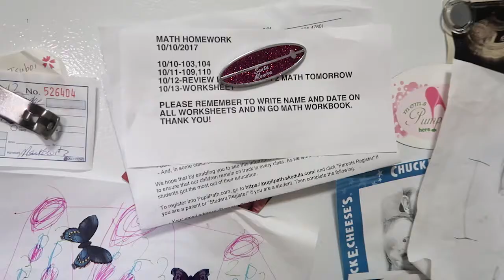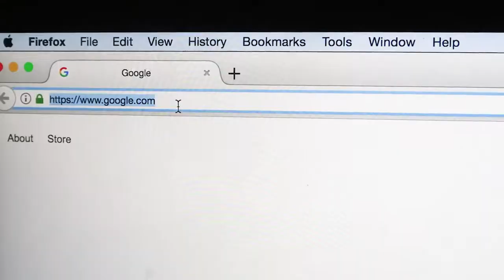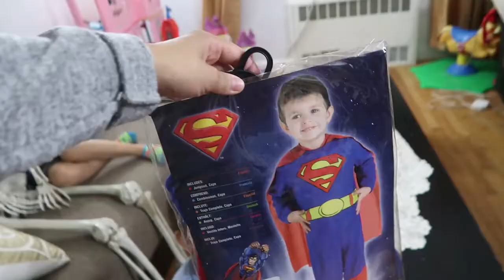HALLOWEEN COSTUMES ARE HERE!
Halloween is right around the  corner! Time for some for a Halloween shopping trip!